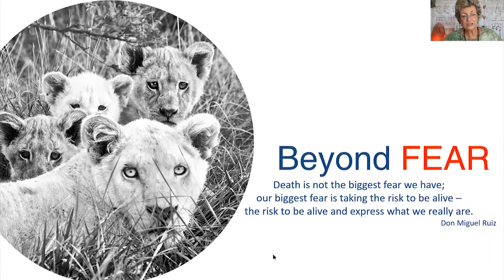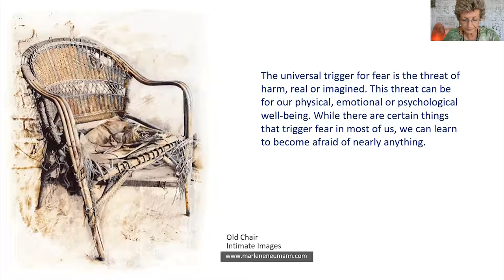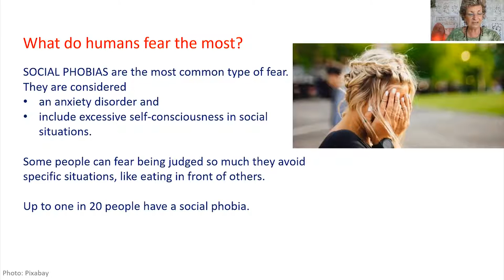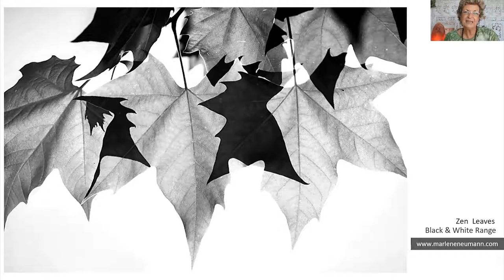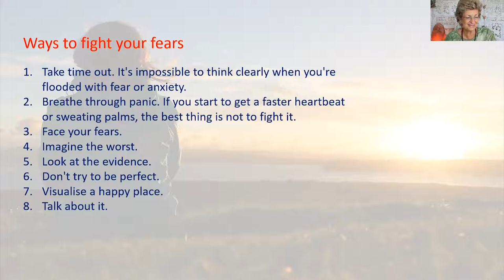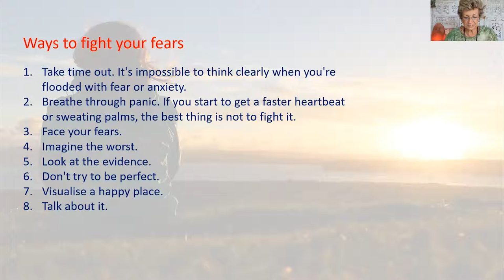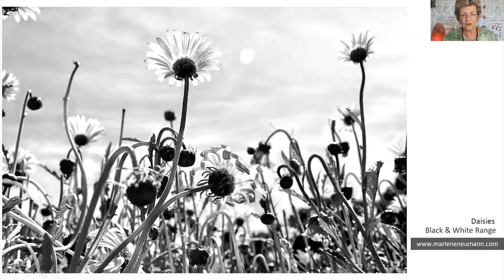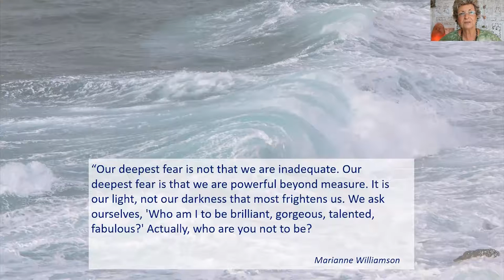Beyond Fear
Fear itself is a natural and necessary part of being alive. The problem is when fear takes over and anxiety runs your life.

Fear is being afraid of things that may not happen in our lives. We are afraid of something that does not exist.

Fear is an emotion that drives human beings to anxiety and to bring harm to themselves.

Love Marlene